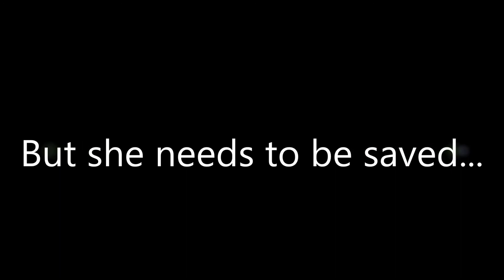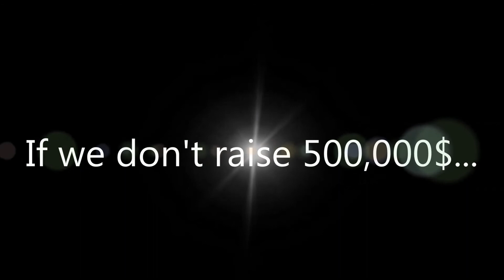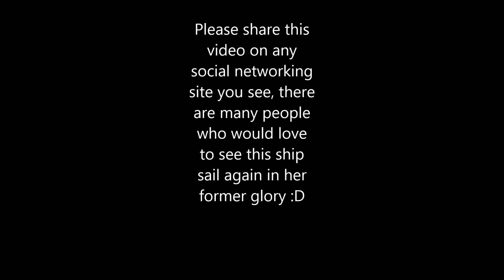Save the United States, Americas Flagship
This video will hopefully help promote the ship, and raise money to save the glorious liner.